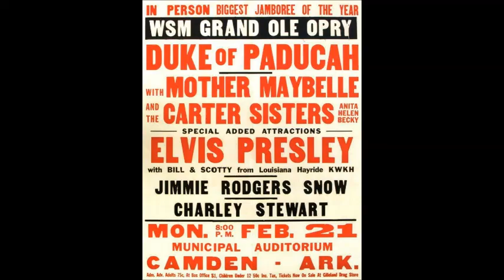Carter Sisters with Mother Maybelle and Chet Atkins 1949 "It's Raining Here This Morning"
This Carter Sisters and Mother Maybelle were one of the hottest acts in our country in the 40's and the 50's.
 Mother Maybelle and her daughters.
Mother Maybelle hired Chet Atkins in 1948 when they met him while touring in Tennessee in 1948. These recordings were recorded for their radio show on KWTO radio Springfield Mo.\
 This bands impact on music in the 40's and 50's was compared to the impact that the Beatles made in the 60's.
     A lot of Johnny Cash fans don't realize that June "bug" Carter along with her "very talented" sisters Helen and Anita were singing railroad and prison songs long before Johnny. Featuring June Carter at 20 years old
Carter Sisters with Mother Maybelle and Chet Atkins   Featuring :June "Bug" ,vcls,  Anita, bass fiddle,
Helen, accordion, Mother Maybelle ,guitar,  Chet Atkins, electric guitar.
                                                        "It's Raining Here This Morning"